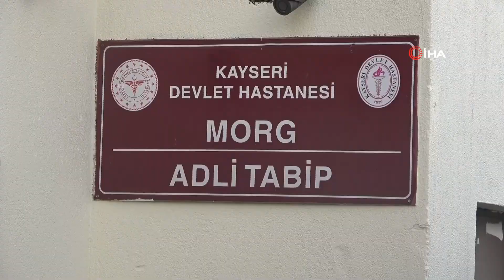FETÖ şüphelileri sahte kimliklerle yakalandı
Kayseri'de FETÖ Terör Örgütü soruşturması kapsamında İl Emniyet Müdürlüğü KOM Şube Müdürlüğü ekiplerince gaybubet evine düzenlenen operasyonda 1'i kadın 5 kişi gözaltına alındı. Yapılan aramalarda ise şüphelilerin kullandığı sahte kimlikler ve telsizler ele geçirildi.